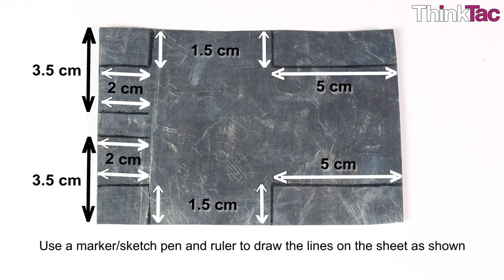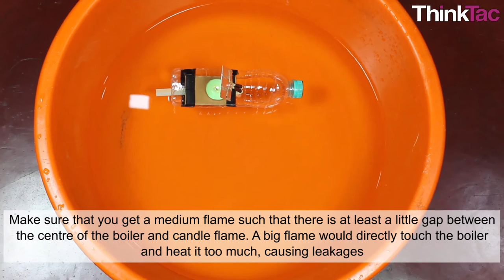Pop Pop Boat | ThinkTac | DIY Science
. A pop-pop boat is a toy with a very simple steam engine without moving parts, powered by a candle. The name comes from the noise made by the boat. In this TACtivity, we use a plastic bottle, straw pieces and a boiler made from a metal sheet to make a pop pop boat.